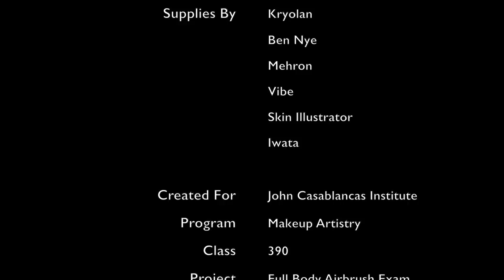JCI Airbrush Body Painting - Captain America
Quick time lapse capture of a full body airbrush work for John Casablancas Institute's Makeup Artistry Program.
My friend and coworker Victor graciously agreed to model for this project and helped embody this iconic character.

kabeale on Instagram
kbeale00 on Twitter